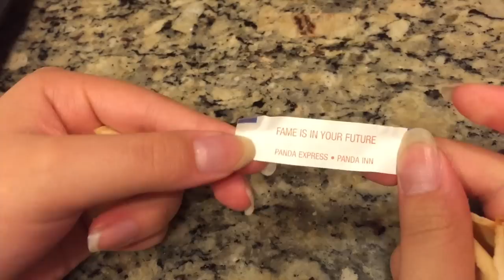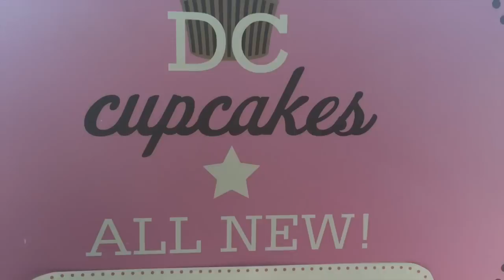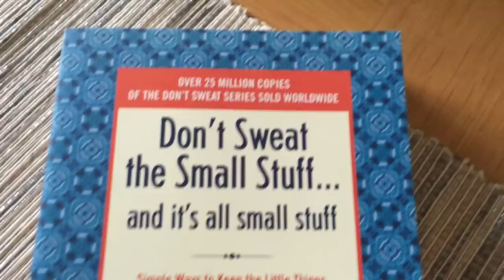Invitación a la Casa Blanca y Protesta - Maqui015 ♥